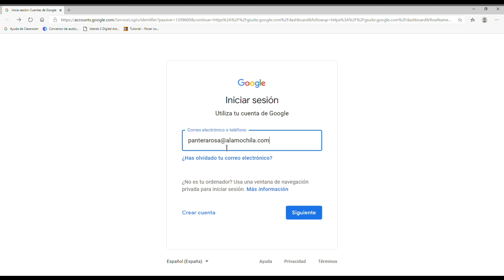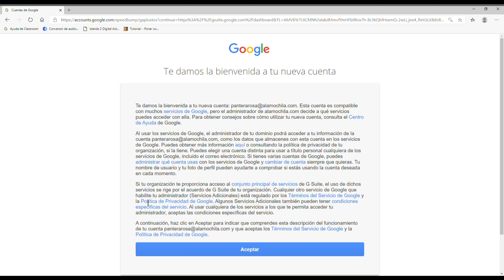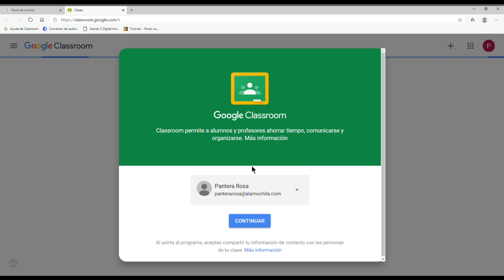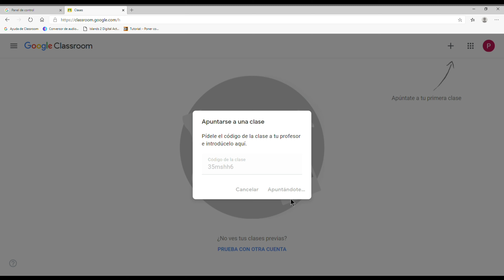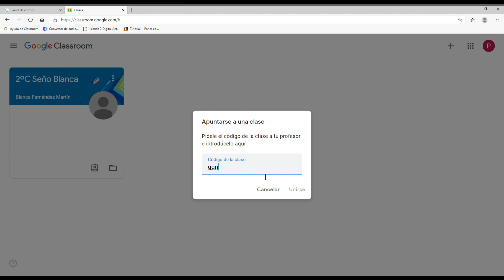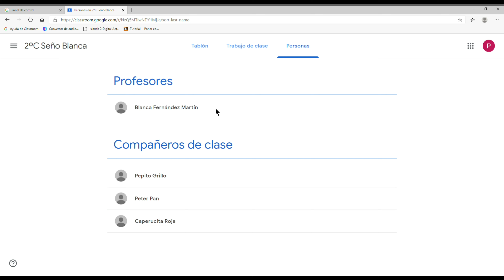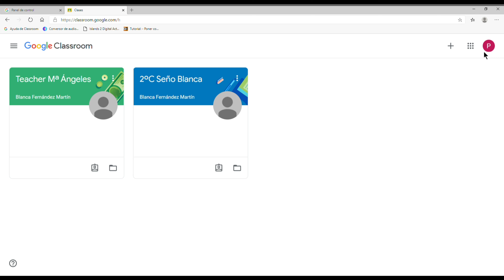Tutorial Classroom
Tutorial para explicar a las familias del alumnado de 2º de Primaria cómo acceder a Classroom.
CEIP Emilio Carmona